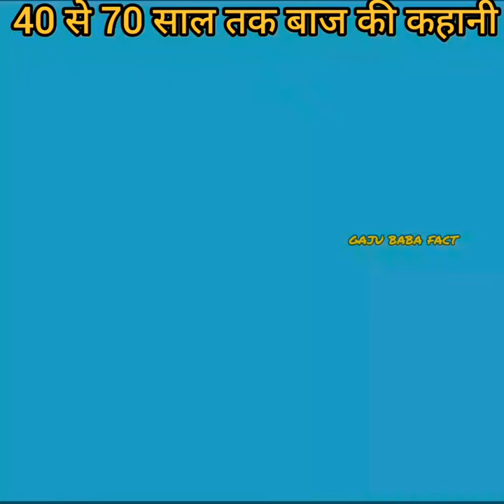Motivational story of eagle in hindi | Eagle at 40 years of age 😱बाज की कहानी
बाज और चील में क्या अंतर है | Difference between Kite bird and Eagle | बाज पक्षी |

FactShorts

1.5K

Dislike

10

How To Make A Fresh Strawberry Cake?🍓😻 | Chef Cat Cooking

Chef Cat ChangAn

Home

Shorts

Library

Description

FactShorts

1.5K

Likes

25,508

Views

Dec 23

2021

बाज और चील में क्या अंतर है | Difference between Kite bird and Eagle | amazingfacts factshorts eagle kitebird cheel aur baaz me antar cheel aur baaz cheel aur baaz mein antar चील बाज चील बाज गिद्ध चील बाज की लड़ाई चील बाज दिखाइए चील और बाज में अंतर चील और बाज में क्या फर्क है चील और बाज चील और बाज में क्या अंतर है चील और बाज की फोटो चील बाज और गिद्ध में क्या अंतर है चील और बाज की लड़ाई दिखाइए चील और बाज में लड़ाई चील और बाज की लड़ाई cheel bird बाज़ इन इंग्लिश बाज़ in english बाज़ की नज़र बाज़ का अर्थ बाज पक्षी बाज़ प्रत्यय से शब्द बाज़ अर्थ अमूर बाज़ अचानक बाज़ को देखकर साँप baaz a bird in danger baaz a bird in danger cast baaz a bird in danger 2003 baaz a bird in danger movie baaz a bird in danger movie cast a baaz song चाल बाज़ अंजू मंजू चाल बाज़ अर्जुन नीम बाज़ का अर्थ बाज़ की अंग्रेजी बाज़ का अर्थ है बाज़ और सांप बाज़ और सर्दियों सैनिक बाज़ और चील बाज़ का पर्यायवाची बाज़ का पर्यायवाची शब्द बाज़ की इंग्लिश बाज़ के बारे में बाज़ के बारे में जानकारी बाज़ क्या खाता है बहरे बाज़ गति चाल बाज़ गेम चाल बाज़ गोवा चाल बाज़ घोड़ा चाल बाज़ घोड़ों की रेस चाल बाज़ चाल बाज़ bhoot raja चाल बाज़ जैसी फ़िल्में चाल बाज़ छोरी धाकड़ छोरा बाज़ जानकारी चील पक्षी की जानकारी हिंदी में चील पक्षी meaning in english चील पक्षी in english चील पक्षी का फोटो hd चील पक्षी in english name चील पक्षी की आवाज चील पक्षी in marathi चील पक्षी के बारे में चील पक्षी का फोटो चील पक्षी के बारे में जानकारी चील पक्षी की जानकारी चील और पक्षी चील पक्षी कैसा होता है चील पक्षी का चित्र चील पक्षी का चील पक्षी की फोटो चील पक्षी दिखाओ सपने में चील पक्षी देखना chil pakshi video बाज पक्षी बाज पक्षी in english बाज पक्षी का फोटो hd बाज पक्षी का बच्चा बाज पक्षी की विशेषताएं बाज पक्षी की जानकारी बाज पक्षी कैसा होता है बाज पक्षी इन इंग्लिश बाज पक्षी का फोटो बाज पक्षी अंग्रेजी बाज पक्षी अर्थ बाज पक्षी का अंग्रेजी नाम बाज पक्षी का अर्थ बाज पक्षी का अंग्रेजी बाज पक्षी की आवाज बाज पक्षी का आवाज बाज पक्षी का चित्र बाज पक्षी इमेज बाज पक्षी इन हिंदी बाज पक्षी इंग्लिश बाज पक्षी इंग्लिश में बाज पक्षी के बारे में जानकारी बाज पक्षी की फोटो बाज पक्षी की बोली बाज पक्षी मराठी बाज पक्षी का बाज पक्षी का पर्यायवाची बाज पक्षी का पर्यायवाची शब्द बाज का पक्षी बाज के पक्षी बाज पक्षी क्या खाता है बाज पक्षी के फोटो छोटा बाज पक्षी बाज पक्षी का जीवन जंगली पक्षी बाज बाज पक्षी की तस्वीर बाज पक्षी दिखाओ सपने में बाज पक्षी देखना बाज पक्षी पर निबंध बाज पक्षी के पर्यायवाची बाज पक्षी फोटो बाज पक्षी बाज बाज पक्षी के बारे में बाज पक्षी के बच्चे भारतीय बाज पक्षी बाज पक्षी माहिती मराठी बाज पक्षी का मतलब बाज पक्षी माहिती बाज पक्षी की लड़ाई बाज पक्षी शायरी बाज पक्षी शिकार कैसे करता है बाज पक्षी का हिंदी अर्थ बाज पक्षी को कैसे पाले बाज पक्षी की कहानी baj pakshi